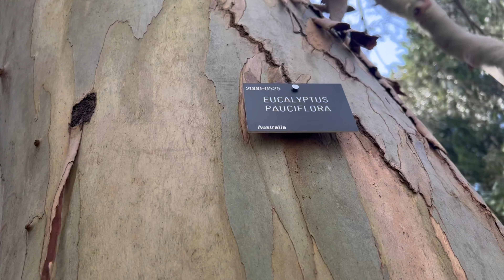Lovely spring flowers 🌼💚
Best time of year when everything comes alive, it’s so colourful with young growth and beautiful spring flowers 🌼💚.